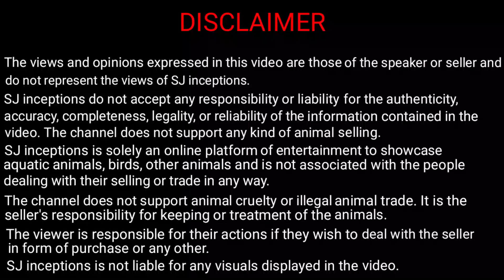Tortoise Shop Thailand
Tortoise Shop Thailand has baby tortoise as well as adult tortoise. They have sulcata tortoise and aldabra tortoise in baby size as well as jumbo breeding size or giant tortoise size. Get amazed by the size of these huge tortoises.

The tortoises shown are available for sale in karnataka aquarium. For more details contact on following numbers